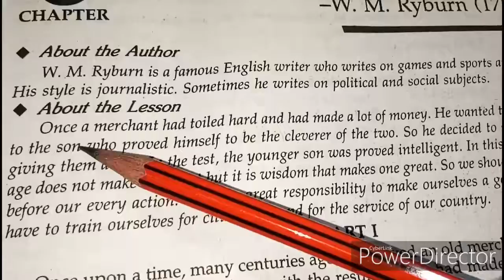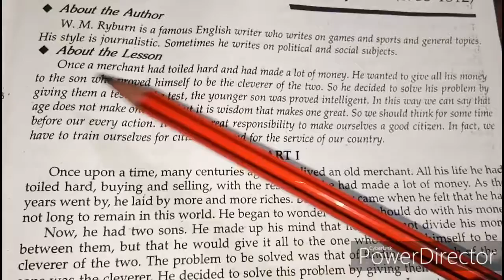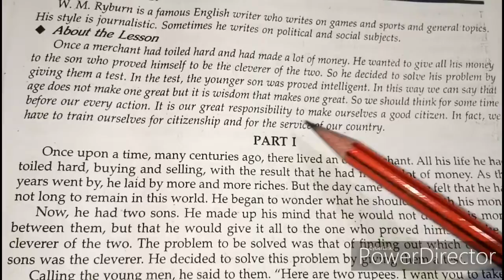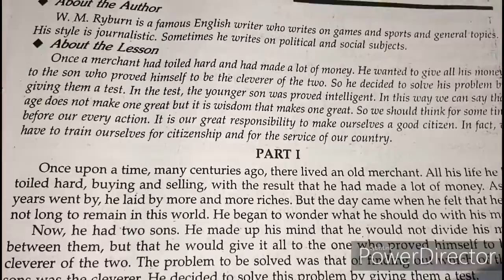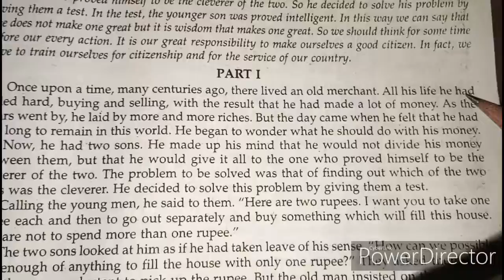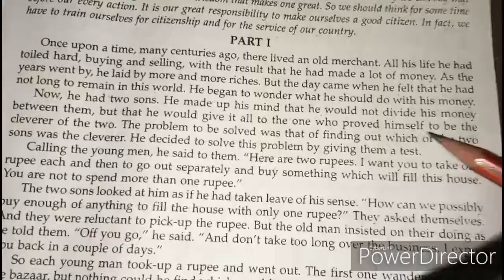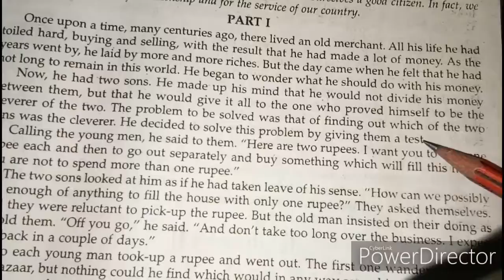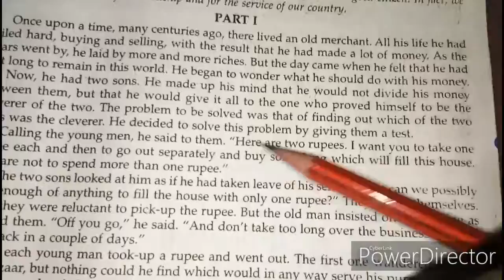Torch Bearers ll Class 10th Lesson ll Part 1 ll हिन्दी में व्याख्या ll